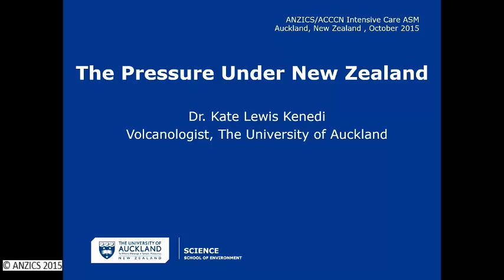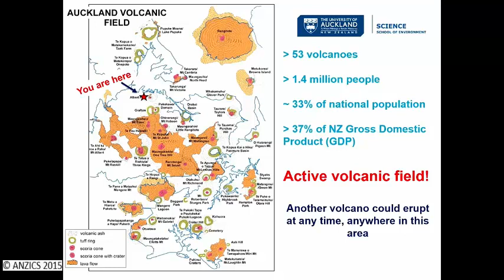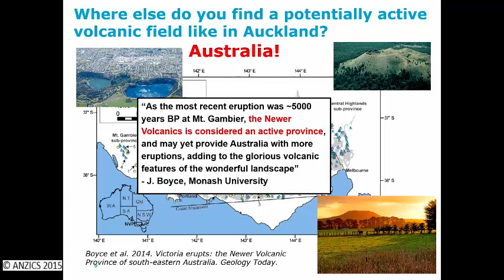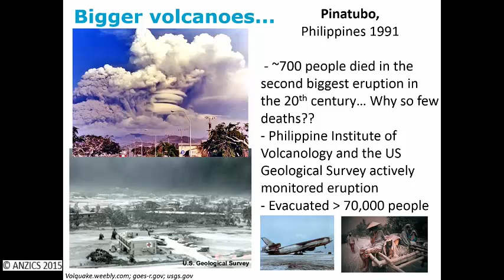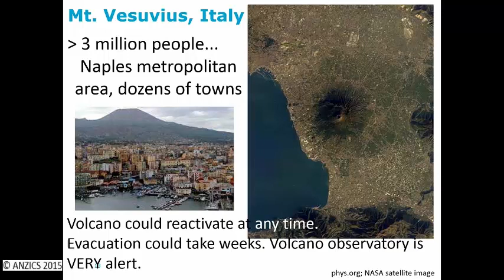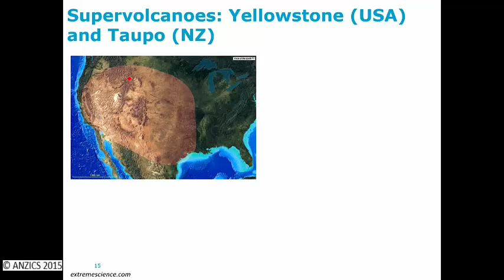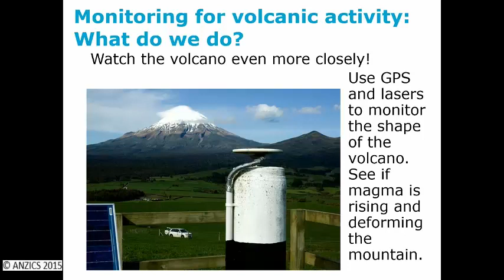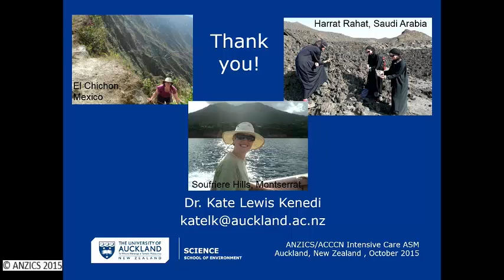Dr Catherine Lewis Kenedi - The Pressure Underneath New Zealand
As at the 2015 ANZICS_ACCCN Annual Scientific Meeting